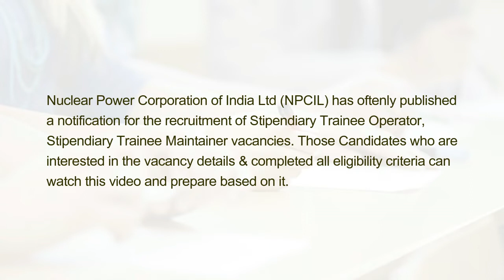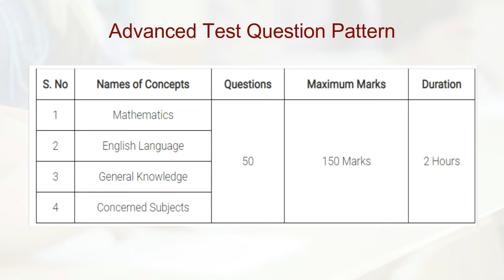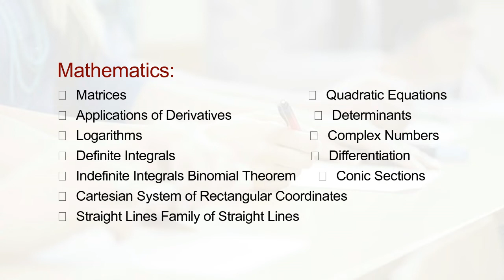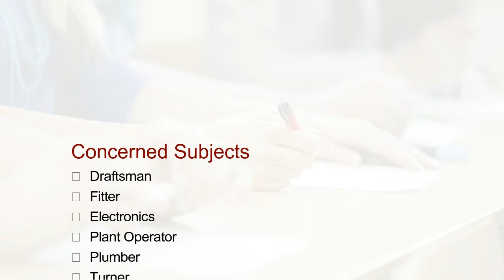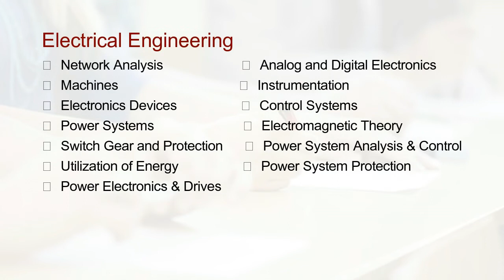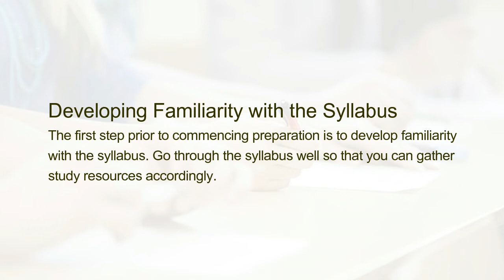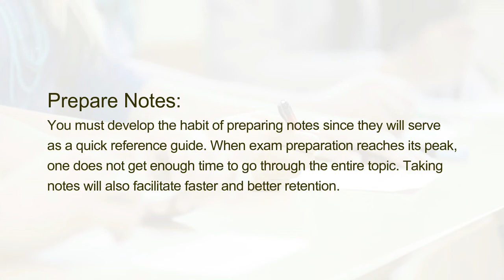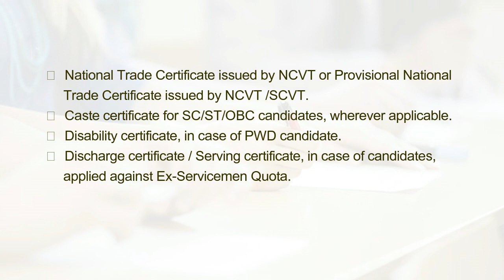Preparation Tips and Tricks to Crack NPCIL Stipendiary Trainee Exam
Nuclear Power Corporation of India Ltd (NPCIL) has oftenly published a notification for the recruitment of Stipendiary Trainee Operator, Stipendiary Trainee Maintainer vacancies. Those Candidates who are interested in the vacancy details & completed all eligibility criteria can watch this video and prepare based on it.